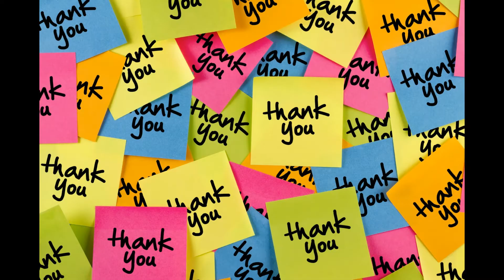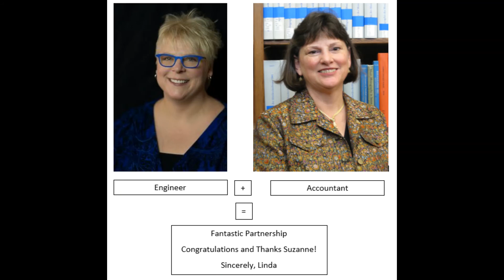Thank you, Suzanne!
Appreciation video for Community Shares of Greater Cincinnati Board President Suzanne Bertuleit thanking her for her service upon her retirement from the Board.